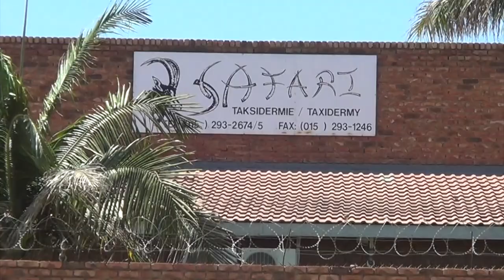Season 3, Episode 3, Hammer Bullets in South Africa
Watch Steve Davis and Brian Holtmeyer of Hammer Bullets on their first safari in South Africa.  You'll also see Paul Witt, a seasoned safari hunter, go after an animal that has eluded him on his previous trips, the Nyala...